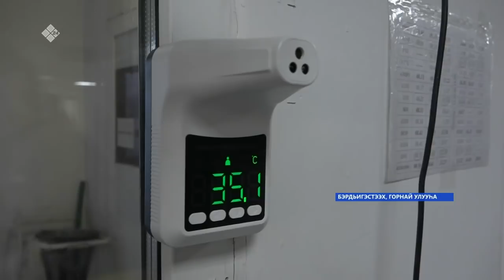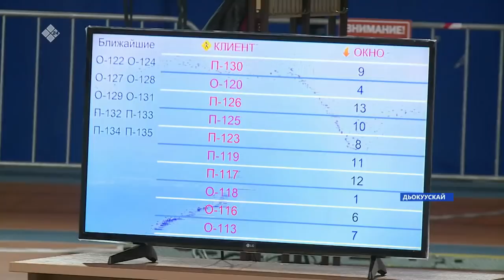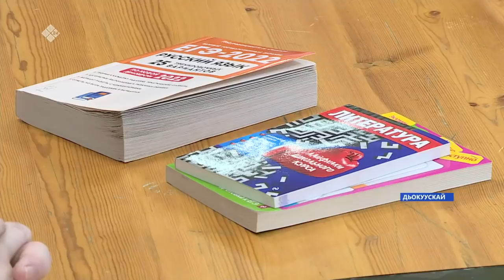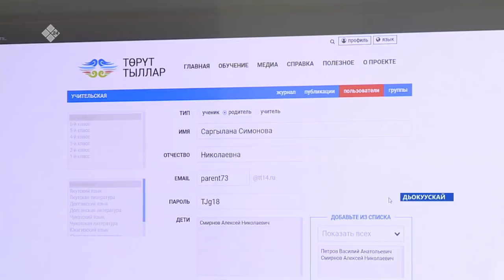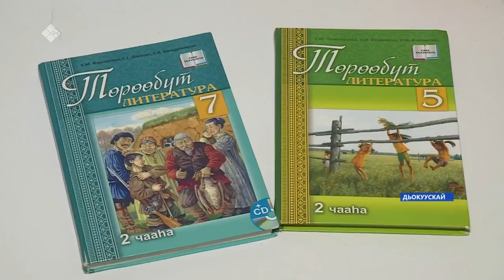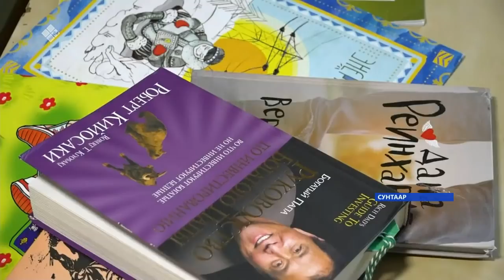«Саха сирэ» информационнай биэрии. Олунньу 01 күнэ 13.30ч